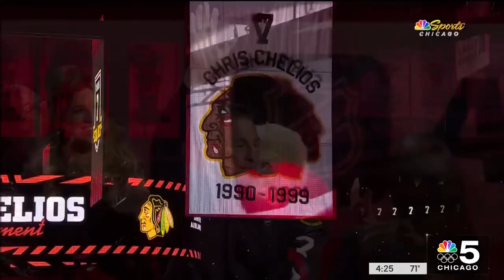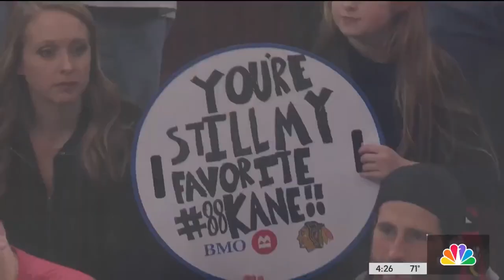Blackhawks fans honor Chris Chelios ahead of Patrick Kane's return to the United Center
Sunday was an exciting day at the United Center as Blackhawks fans celebrated the thrill of honoring Chris Chelios and the return of superstar Patrick Kane. NBC Chicago’s Leila Rahimi reports.